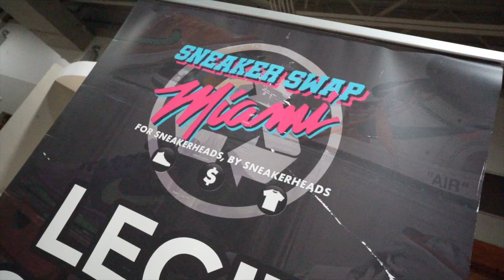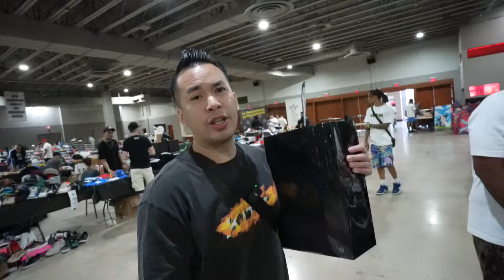LOWBALLING RESELLERS 💸💸 CASHING OUT AT SNEAKER EVENT IN MIAMI SNEAKERSWAP365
DOWNLOAD ARBIT FOR FREE *ONE STOP APP CHECK BOTH STOCKX, GOAT, EBAY ETC

FOLLOW @DRIPPGRIPP

BEST HOODIE
OLDSCHOOLROOKIE.COM